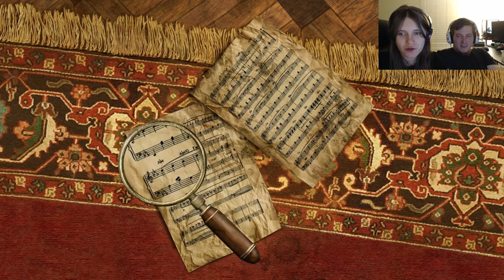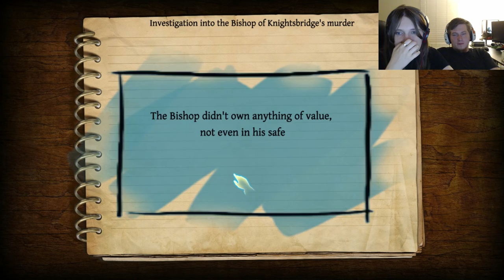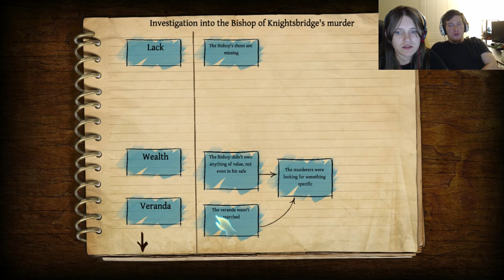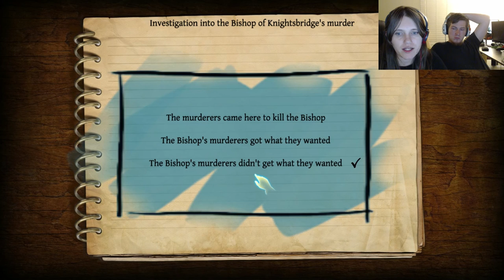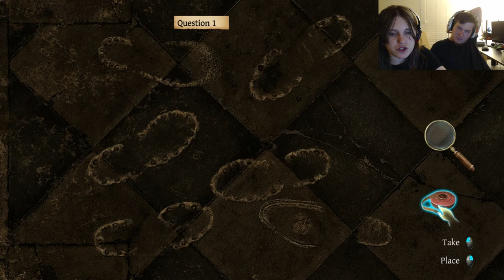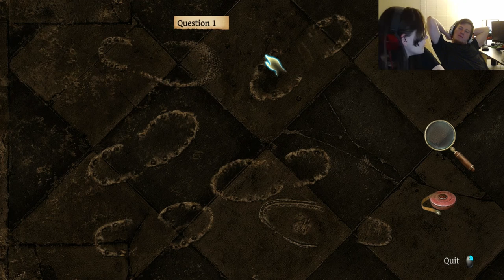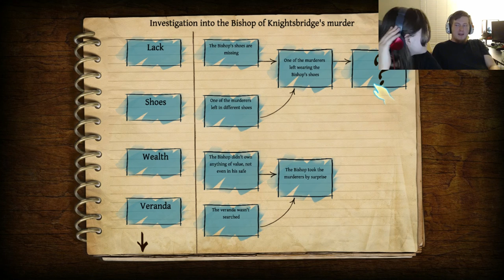Brentlock Holmes and Mon Watsovika | Testament of Sherlock Holmes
Today I and Brent discover how to be detectives- the hard way. There is a LOT of talking in these games lawl! This video was supposed to be on friday, but my wednesday video isn't finished editing, so se la vie.

I am partnered with MGN, a subnetwork of Freedom!